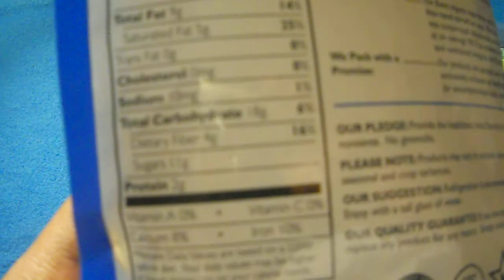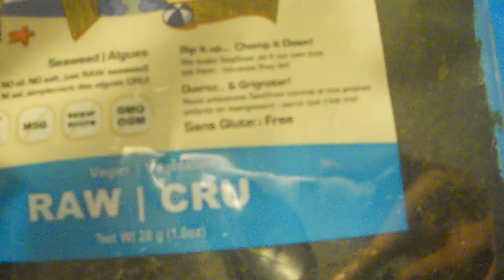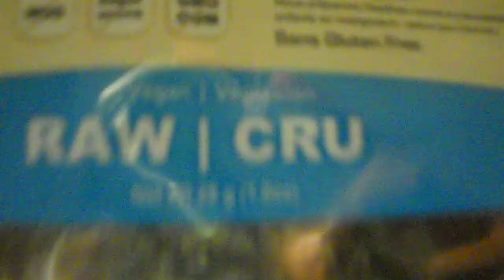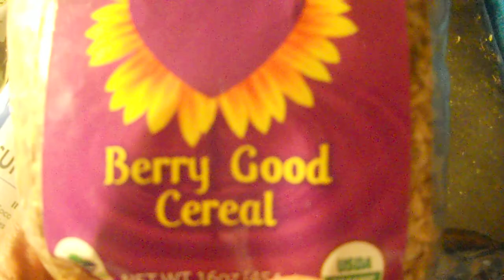Re-up for The Raw Diet....